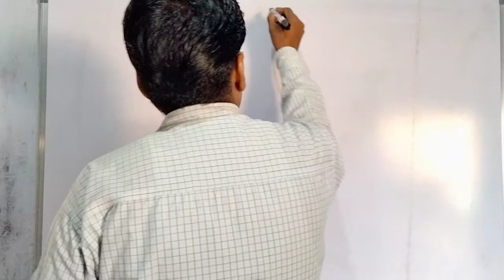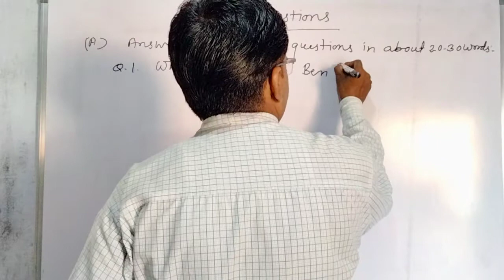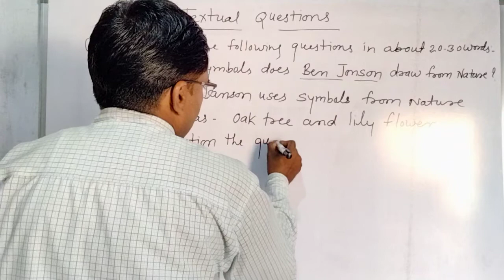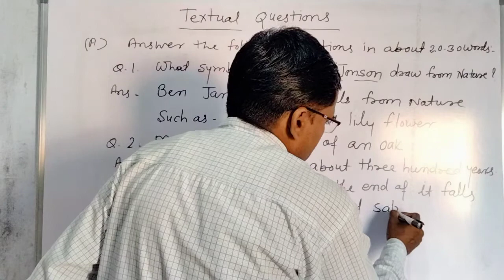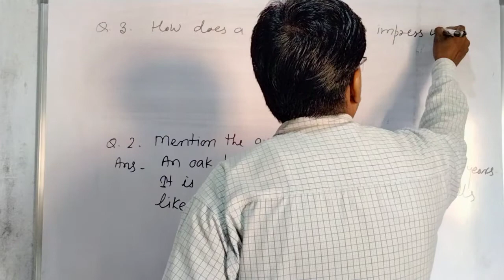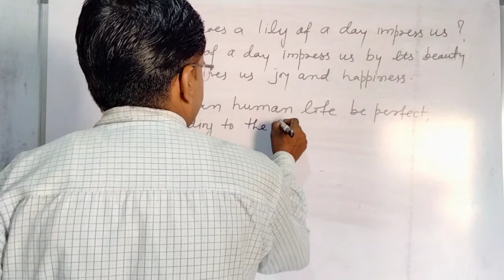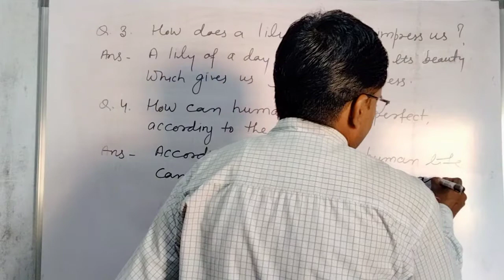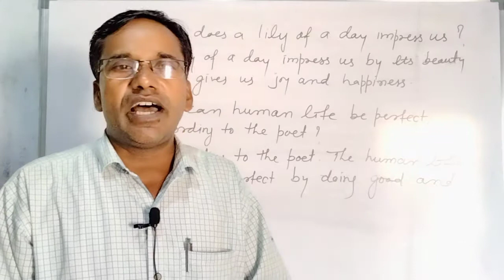Topic - Poem (1. The Noble Nature - Textual Questions) Part - 32 ( Class - 12) By S. R. Riya